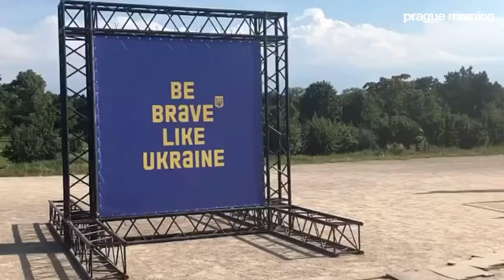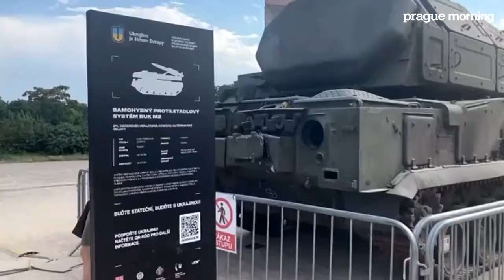In der Ukraine zerstörte russische Militärausrüstung ist in Prag ausgestellt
Auf den Schlachtfeldern der Ukraine zerstörte russische Militärausrüstung ist in Prag, Letna ausgestellt.

Die Ausstellung umfasst einen zerstörten T-90-Panzer, die Überreste eines Buk-Flugabwehrsystems, Militärfahrzeuge und Teile von Raketen, die während der Invasion auf ukrainische Städte abgefeuert wurden.